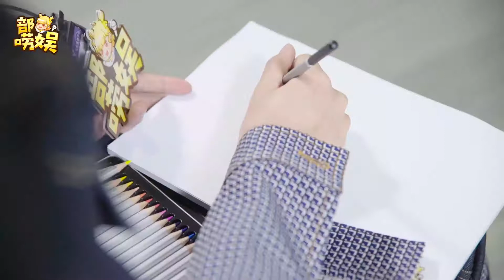181218 部唠娱专访 完整版 Justin Huang 黄明昊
我接受挑战我更期待未来